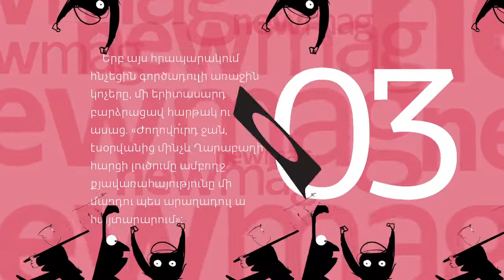Newmag # 56 December - January 2015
Newmagի նոր համարում կարդացեք.

Ֆերարի. Ընդամենը 6 օրինակից: Այս մոդելը չկա Հայաստանում:Կասիլաս. Մադրիդի Սուրբը: Սերգեյ Դովլաթով. Հրեա-հայկական հումոր: Նյու-Յորքեր. Լրագրության իրական ճգնաժամը: Քեթի լիչ. Աշխարհի ամենաարտառոց դեսպանական ընտանիքի մենախոսությունը: Ֆոտոշարք. Հայաստանը 360 աստիճանի ներքո.
Նյումեգ վարկած. Տեղեկատվական տեխնոլոգիաների ամենաազդեցիկ հայերը: Անեկդոտ առաջին ձեռքից. Մտացրիվ Լևոն Տեր Պետրոսյանից: Բացառիկ. Նվագախմբի աղջիկները. Ստեփանավանի կանանց փողային անսամբլի եզակի պատմությունը. Եվ համարի հերոսը. Հայ զինվոր. Սահմանին, միասին ու ուս-ուսի տված: Նյումեգ. Կարդալն անհրաժեշտ է